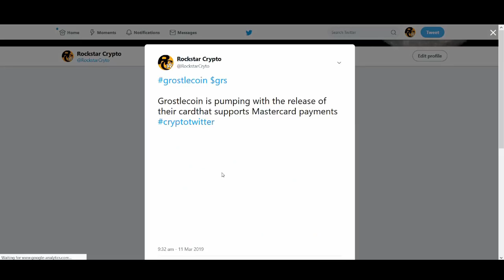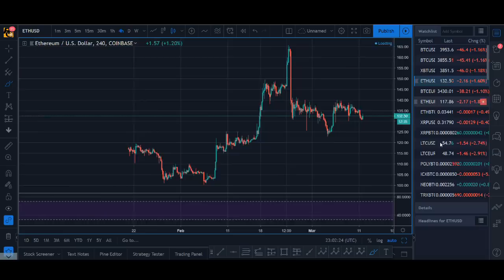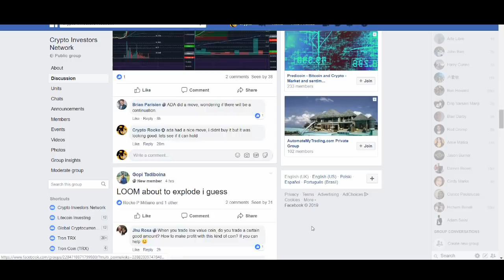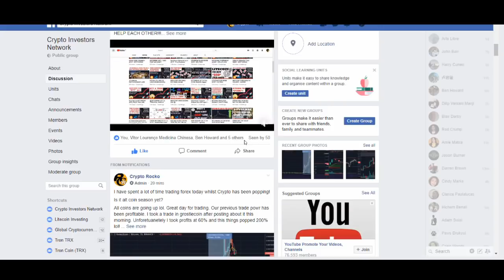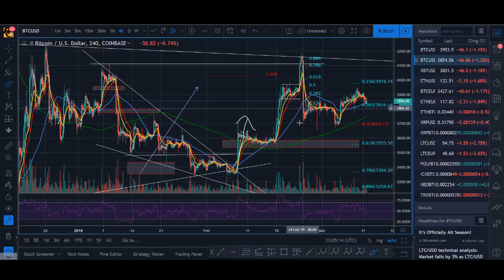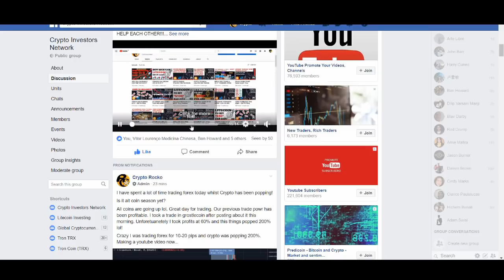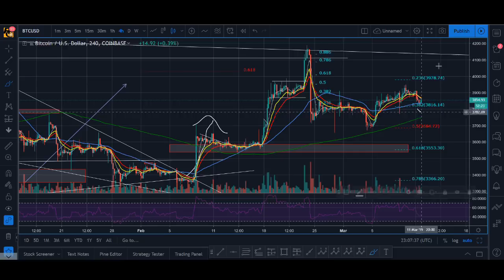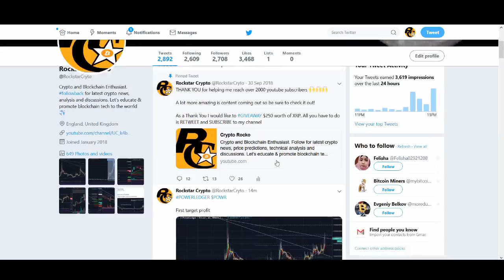IS THIS ALTCOIN SEASON IN 2019? 200%+ COINS 😱😱😱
Is this Altcoin Season in 2019? Some of the coins are pumping hard. GRS coins has gone up over 200%! - I would be wary. We have seen this before so before getting too exited let's see what bitcoin's next move is?

♥ BTC: 17isdB1axM3VB4w6kT4w53Kh7SHE24MeBv
♥ ETH: 0xb35c7a69c0f1aed0e017bf3f2e335868d82b01ef
♥ LTC: LayvBFb9dntcSsQrb8dKoWqd4B4mL8sooK

Regards,
Rocko